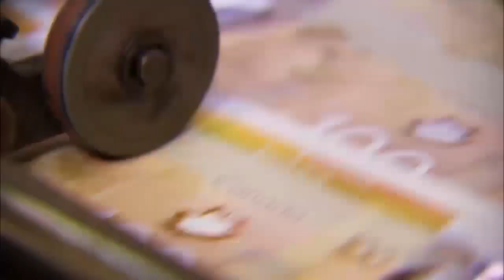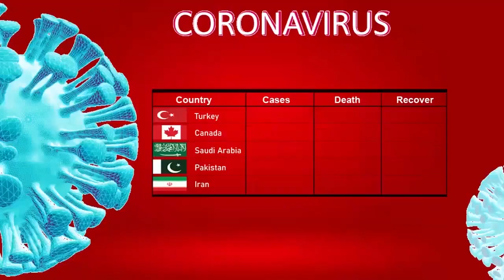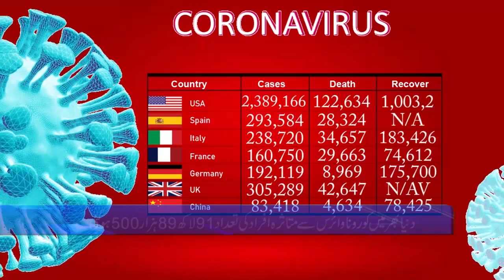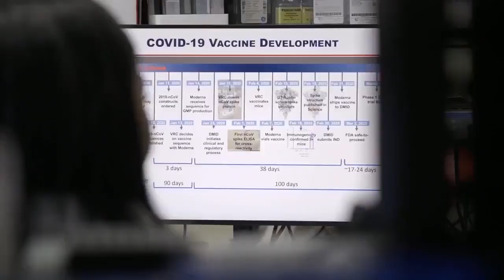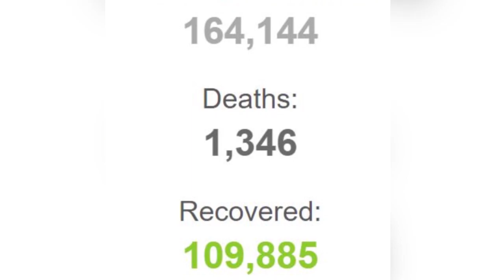Canadian & International News Bulletin Hindi/Urdu - June 23, 2020